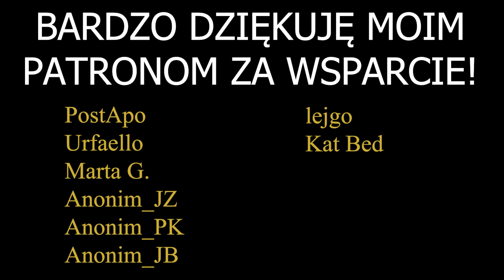Bleak Faith: Forsaken #02 | Walka z GIGANTEM! Wspinaczka na plecy?!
Zagrajmy w Bleak Faith: Forsaken na PC!